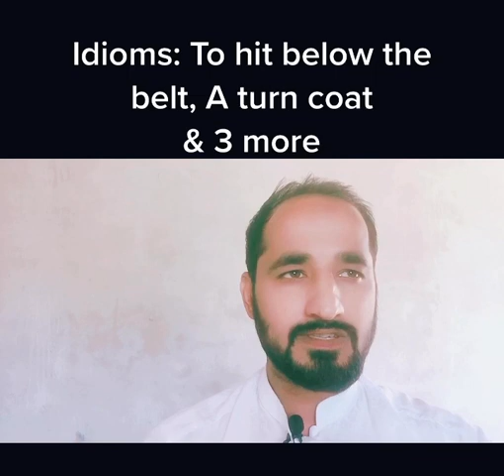Idioms video 01|To hit below the belt|A Turn Coat| & 3 more explained|CSS|PMS